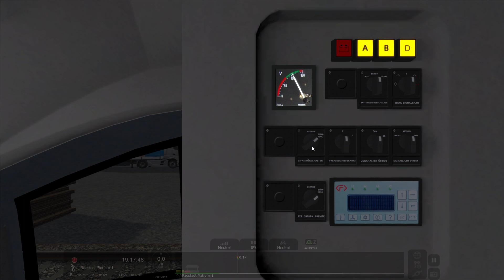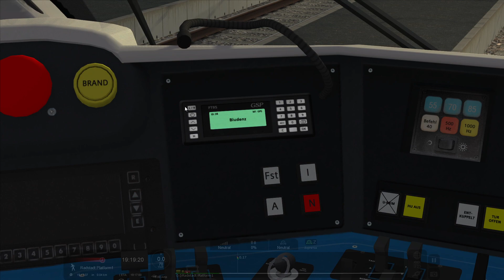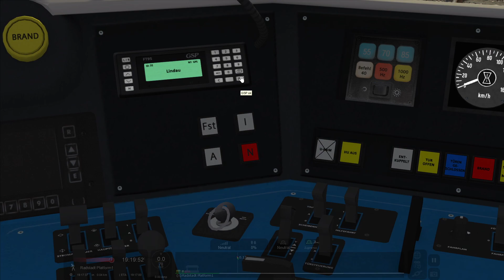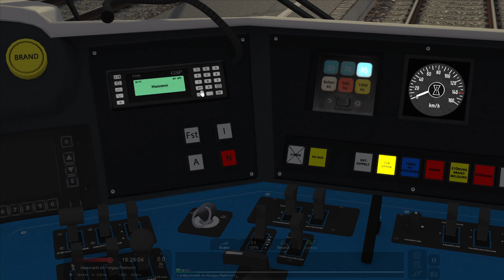TS2022 #2 / ÖBB 4023 ~ Talent 1 / Ennstalbahnupgrade 1.1 / R 3596 nach Bischofshofen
Heute sind wir auf dem Ennstalbahnupgrade 1.1. von der Alpha Abteilung unterwegs, gemeinsam mit dem ÖBB 4023 als R3596 fahren wir die Strecke von Radstadt bis nach Bischofshofen.
Gute Fahrt.

𝒆𝒖𝒆𝒓 𝑴𝒂𝒓𝒌𝒖𝒔